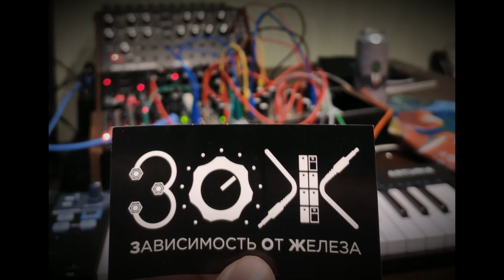Arturia Lessons 3 (Subharmonicon + DFAM + Arturia Keystep)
No video for today, keeping learning Arturia Keystep sequencer possibilities and drinking some beer.
In this jam one Subh oscillator connected simultaneously to inner sequencer and Keystep pitch out. Keystep sequences are manually transposed and changed.
Second oscillator plays bass using second sequencer.
DFAM plays drum sequence + second heavily modulated oscillator into my new SOMA Lyra8 FX.

Inside DAW Subharmonicon got some Audio Assault distortion and Valhalla reverb.